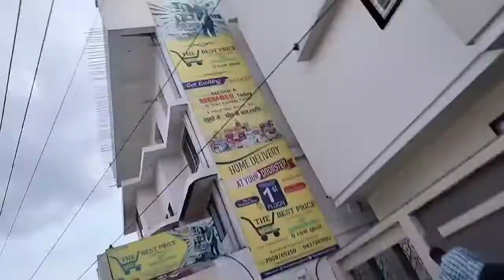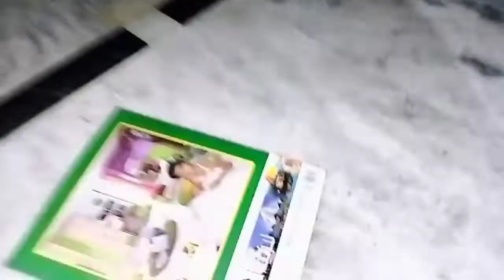চলো একটু ঘুরিয়ে নিয়ে আসি তোমাদেরকেও।। শেষে আমি surprised হয়ে গেলাম।।